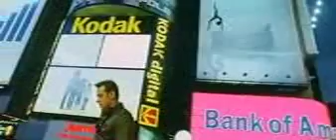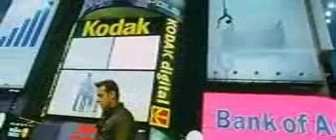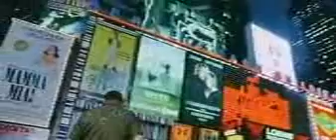Sau Dard_mpeg4.mp4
none